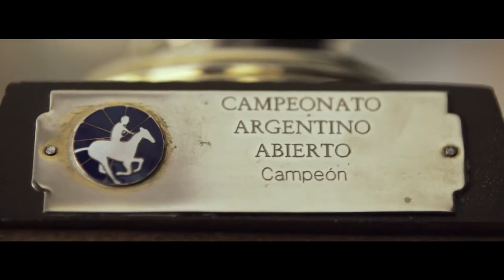El Encantador de Caballos de Mother Londres para Stella Artois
Agencia de Publicidad Mother Londres
Anunciante Stella Artois
Marca Campaña Stella Artois - Perfeccionistas
Producto Cerveza Stella Artois
Director General Creativo Gustavo Sousa
Director Creativo Ana y Hermeti Balarin
Equipo Creativo Matias Corbelle, Mariano Cassissi, Nick Halberry, David Colman
Productora Fodhla Cronin O´Reilly
Realizador James Griffiths
Banda Musical Storm Evolution by Audio Network
Sonido Factory
Post Producción Finish
País Internacional
Categoria Bebidas Alcohólicas